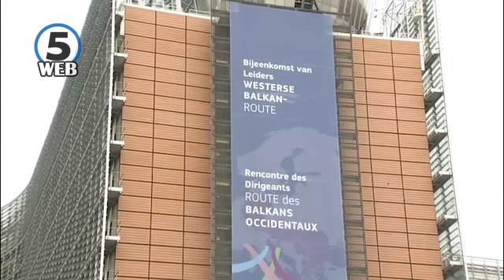Хан бара итно решавање на бегалската криза